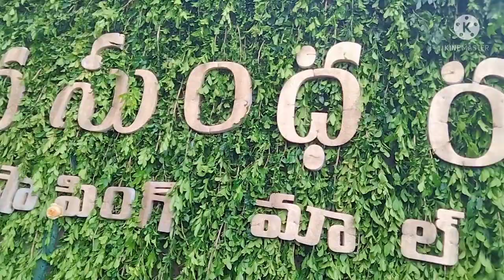Heroine Anu Emmanuel Vasundhara Shopping Mall was inaugurated in Suryapet today.